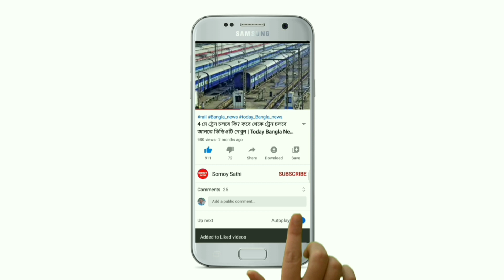আজকে রাত থেকে প্রচন্ড ঝড়বৃষ্টি বাংলার এই ৫ জেলায় | Today Weather Report In Bangla